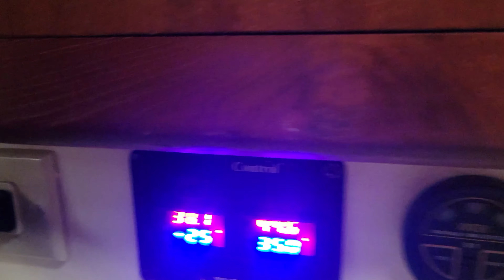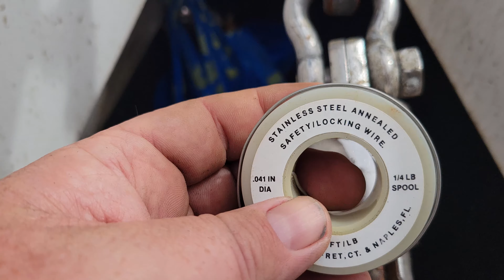Got Too Get Back On Anchor, But Our Son Stops By! | Ep 40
We must move our sailboat from the marina, but there's still much to be done. Our son visited and mom is ecstatic. Before skydiving from 18,000 feet, he wanted to climb the mast as a warmup, which concerned mom more than the skydive.

Tools I Love:
🛠 Milwaukee 18-Volt Drill and Impact Driver Kit
🛠 Husky Mechanics Tool Set
🛠 iCrimp Ratcheting Crimping Tool

What's In The Kitchen:
Beelicious 32QT Extra Large Air Fryer
Empava IDC12B2 Horizontal Electric Stove Induction Cooktop

💎 Have a Website? Increase Your Revenue With Ezoic